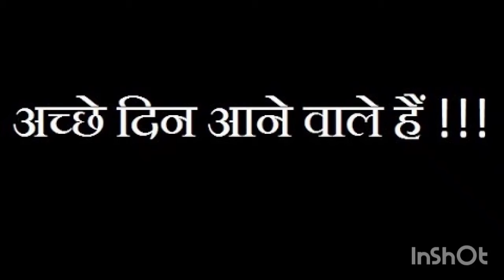jhooth bolo bar bar jhooth bolo | duniya के सबसे बड़े फेकू का ....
नई दिल्ली
गूगल के हिसाब से दुनिया के सबसे बेवकूफ प्रधानमंत्रियों में भारत के प्रधानमंत्री नरेंद्र मोदी भी शामिल हैं। जाहिर है नरेंद्र मोदी की पॉप्युलैरिटी को देखते हुए इस बात को हजम करना उनके सपोर्टरों के लिए बहुत मुश्किल हो रहा है। ऐसा गूगल पहले भी कर चुका है जब 'टॉप 10 क्रिमिनल्स' सर्च करने पर नरेंद्र मोदी का नाम आ रहा था। तब भारत सरकार ने गूगल को चेतावनी दी थी।